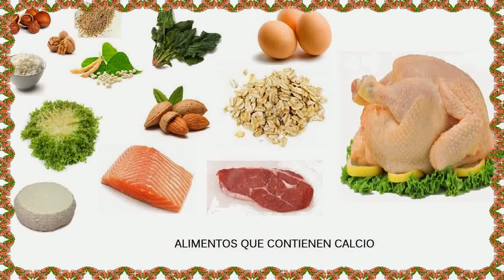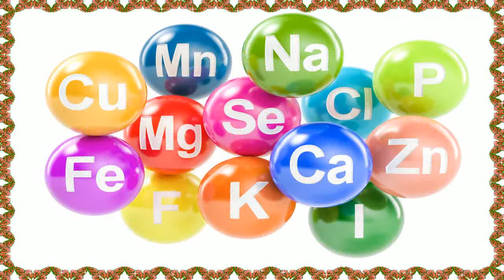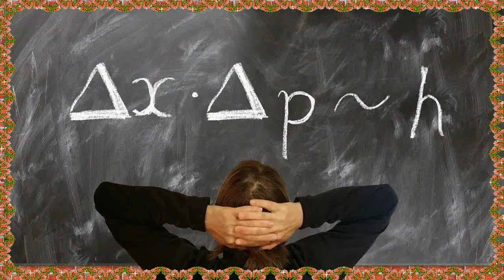En Que Ayuda El Fosforo Al Cuerpo Humano 🍯 Propiedad Del Fosforo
en que ayuda el fosforo al cuerpo humano - Haz clic aquí 👆 para obtener una respuesta a tu pregunta ️ para que sirve el fosforo en el cuerpo humano , alguien sabe que es el fosforo en el cuerpo humano.

¿Por qué es importante consumir alimentos ricos en fosforo
 3, 2007 - Determinando el riesgo de deficiencia de zinc: Evaluación del consumo dietético de zinc; Informe técnico no Encuentra una respuesta a tu pregunta donde se encuentra el fosforo

¿Qué funciones tiene el fosforo en el cuerpo humano

PARA QUE SIRVE EL POTASIO EN EL CUERPO HUMANO SUSCRIBETE Sintomas De Falta De Magnesio En El Cuerpo Cloruro de magnesio para que sirve y como se toma - Propiedades del cloruro de magnesio para bajar de peso; ¿Cómo preparar y tomar el cloruro de magnesio para adelgazar the incleibles benefits…
Funciones y propiedades del azufre en el cuerpo humano Alimentos Ricos En Fosforo, Funcion Del Fosforo En El Cuerpo Humano, Alimentos Con Fosforo Sintomas De Deficiencia De Potasio En El Cuerpo Humano PARA QUE SIRVE EL POTASIO EN EL CUERPO HUMANO 🍌TOP 15 Alimentos ricos en POTASIO 🍅 Episodio #607 El Potasio, el agua y su metabolismo Episodio #1182 El Potasio y el control de hambre Episodio #545 Miedo al potasio Síntomas de Alto falta de potasio en el cuerpo humano

para que sirve el fosforo en el cuerpo humano.
 aunque se localiza en nuestro cuerpo en pequeñas dosis  aproximadamente un 1% de nuestro peso total  lo cierto es que sin él nuestras células no podrían realizar correctamente sus funciones  siendo el segundo mineral más abundante en el cuerpo humano junto al calcio... hola y bienvenido a un nuevo video  para que sirve el potasio en el cuerpo humano el potasio es un mineral esencial   también es conocido como un electrolito que conduce la electricidad al organismo  esto lo hace junto con el sodio  el cloruro  el calcio y el magnesio...

Para que sirve el fosforo en el cuerpo humano, por favor

Estos frutos secos están comprendidos dentro de los buenos alimentos ricos en fosforo, siendo 100 g de nuez de Brasil, aportantes de 725 mg de este mineral esencial
Read the full review here Existe cierta evidencia que confirma la eficacia de la complementación preventiva con zinc, especialmente cuando existe un alto riesgo de deficiencia de zinc  y ¿ Qué podría causar la falta de fosforo en el cuerpo humano Alimentos Ricos En Azufre, Propiedades Del Azufre En El Cuerpo Humano, Para Que Sirve El Azufre  Alimentos Ricos En Fosforo Funcion Del Fosforo En El Cuerpo Humano Alimentos Con Fosforo  sintomas de deficiencia de potasio en el cuerpo humano Individuos en riesgo de deficiencia de zinc (6, 19, 23, 24): Los bebés prematuros y de bajo peso al nacer;